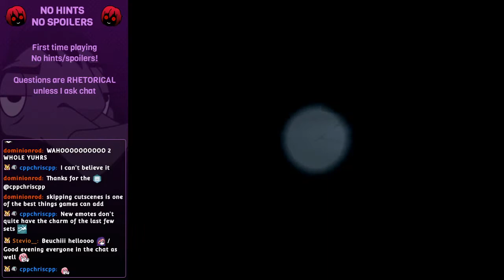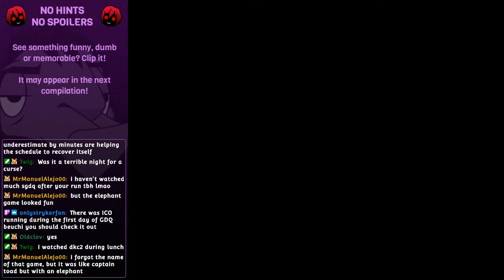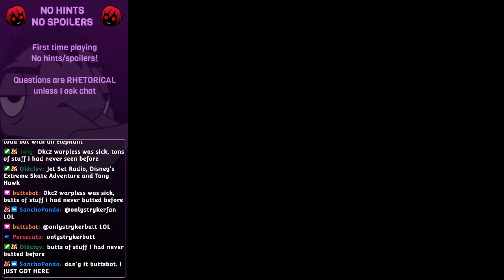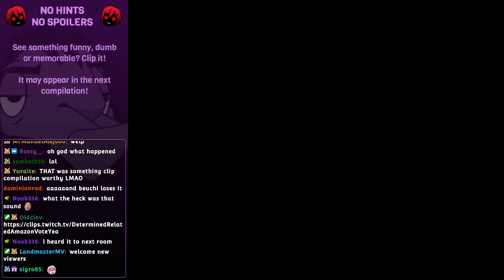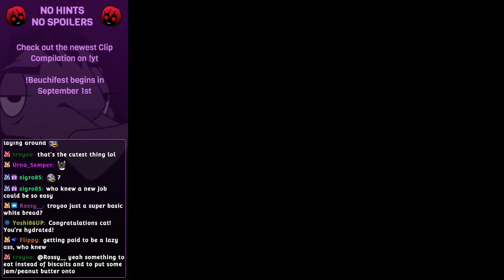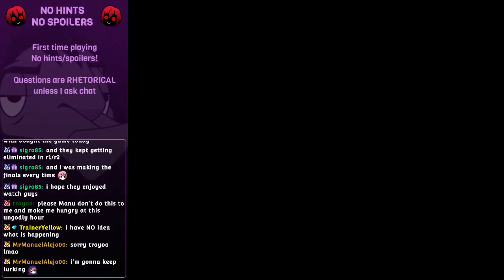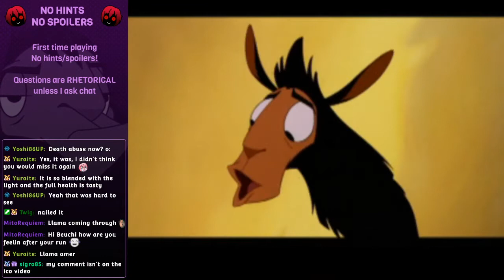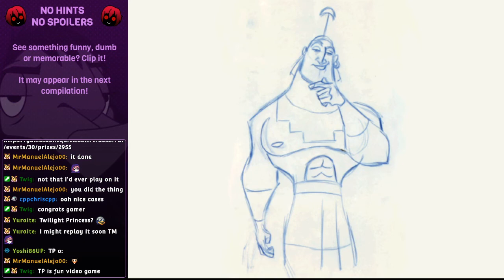Disney's The Emperor's New Groove (PS1) - Casual as f*** [3/3]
Completion & other stats:
- 100%

Original stream: August 18th, 2020